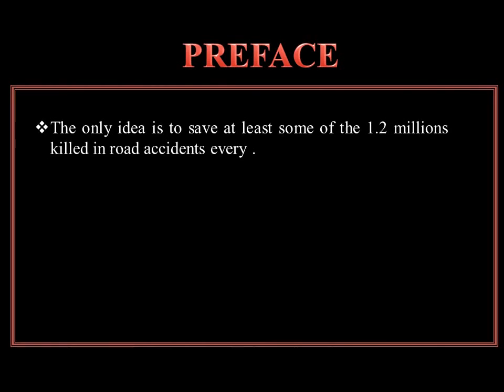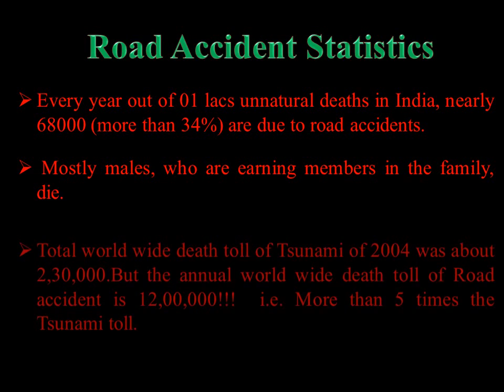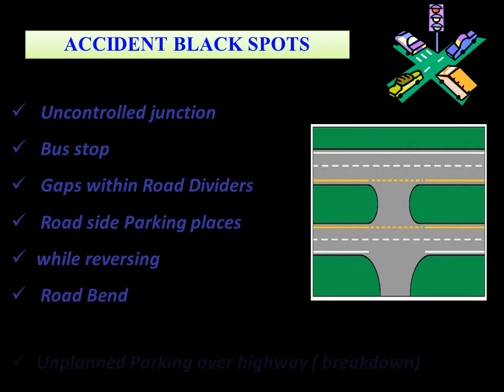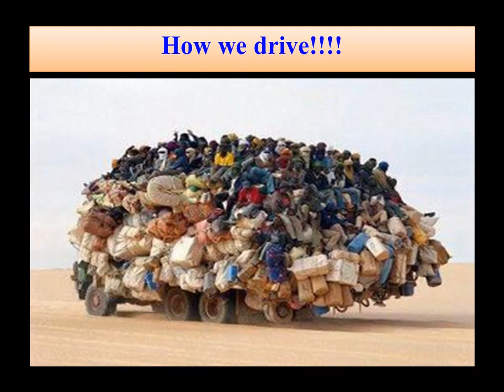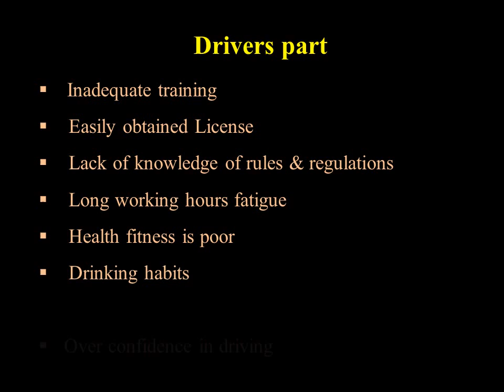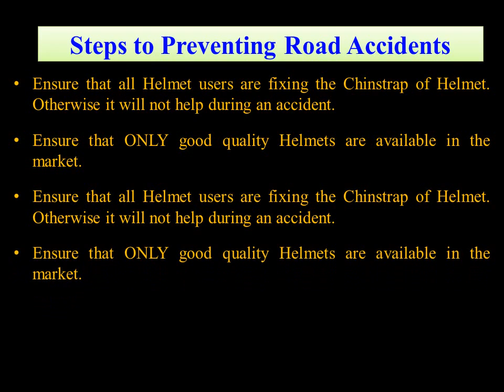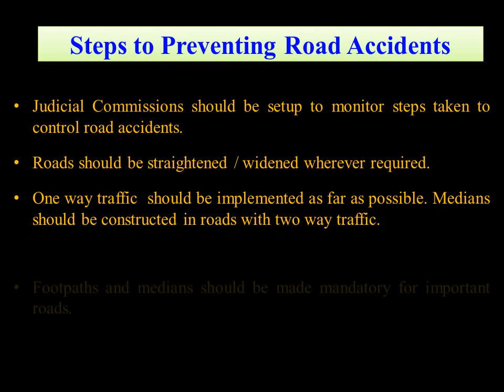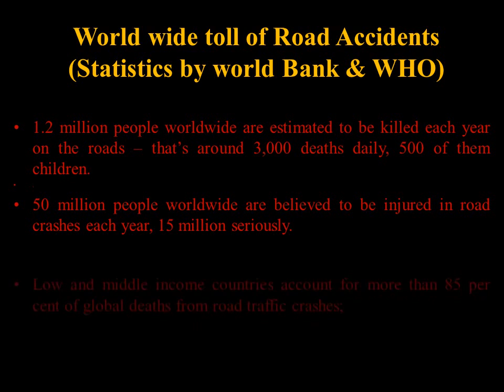Road safety Accident prevention HD